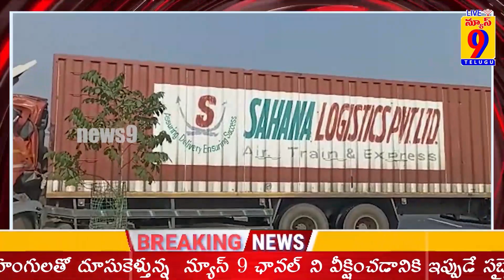అదిలాబాద్ సమీపంలోని నేషనల్ హైవే 44 పై ఘోర రోడ్డుప్రమాదం